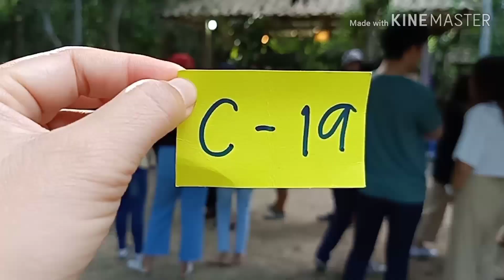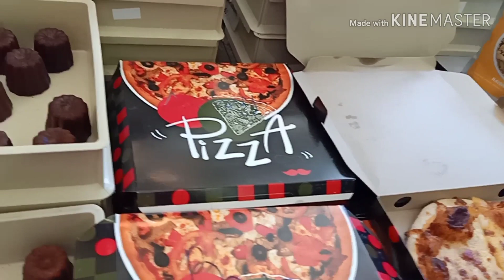มาทำไรตอน6โมงเช้าNanajungelนานาจังเกิ้ล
เรามาทำไรกันตอน6โมงเช้าคนเยอะเชียวรอรับบัตรคิวรอประตูเปิดรอเค้าเรียกคิวรอขนมปังอร่อยๆกันจ้า#นานาจังเกิ้ล#Nanajungle
# ขนมปังในป่า
เฉพาะตรงนี้ขายเฉพาะวันเสาร์จ้า